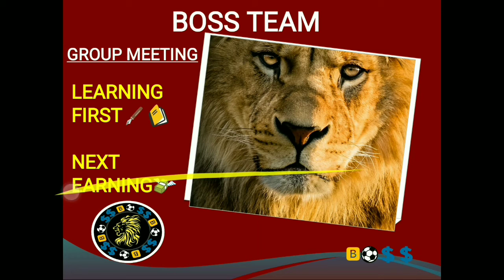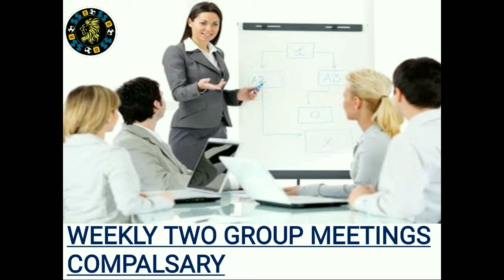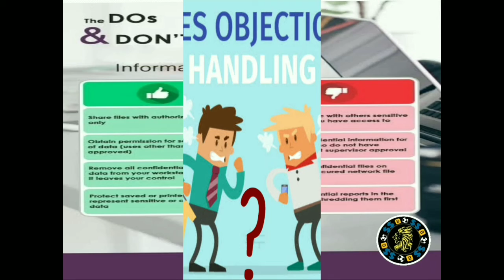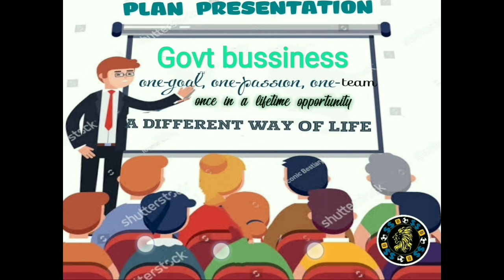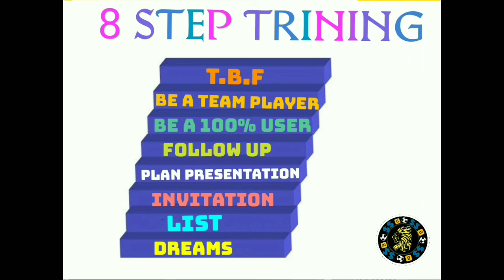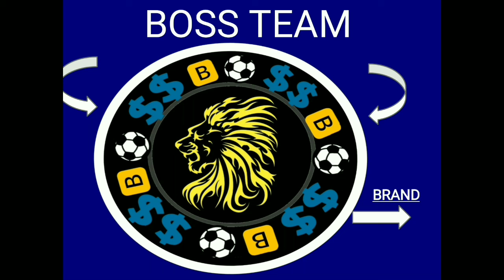and deep disire communication skills passion for dreams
Deep disire and passion,passion for dreams,passion for work, passion for people, passion for team members, communication skills - ,# leader ship, vision visualaization claer you, #💯% success
Govt bussiness opportunity,

#21 century business,

only 3-4 years work goes to multi milliner,

top 1 mlm in india,

top1mlm in world,

top 1 bussiness opportunity,

money earning,

top1 direct selling business,

top1direct selling in india,

top1direct selling business in world,

in Telugu language,

top earning business,

simple business,

india lo top 1 business,

# next future in the morning,

next future in the india,

atomy plan in telugu,

atomy presentation in telugu,

ledaer qualities,

business plan in telugu,

epudu number 1 bussiness edhi,

Atomy compentation plan,